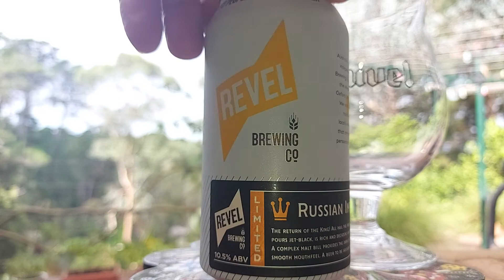Revel Russian Imperial Stout 10.5%